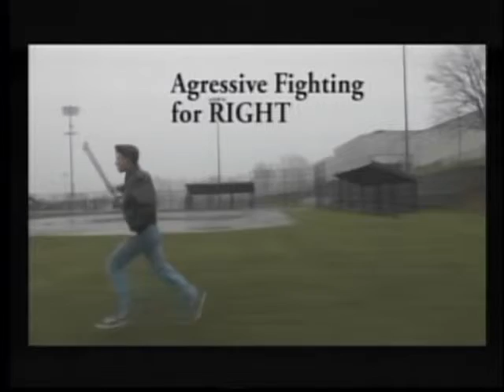Morning Announcements {4/17/2018} | Baldwin High School